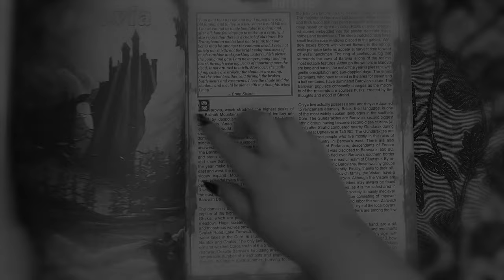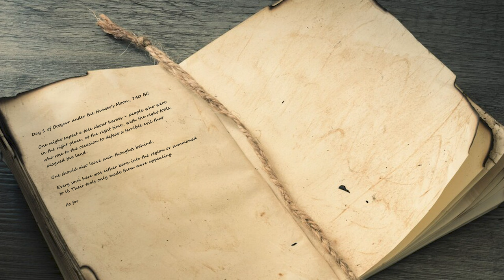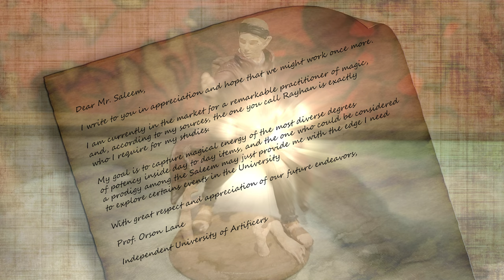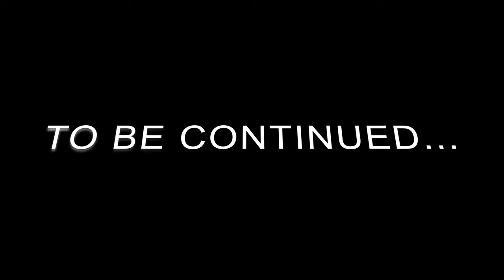"The Moon Above and the Sun Below" | Post Mortem (Curse of Strahd 5E) | S01E01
Our unlikely heroes gather themselves, caught up by the strands of fate that kept them apart so long. The mystical lands of Barovia summons them - and they wish to answer.

0:00 Intro
0:46 "Day I"
1:42 The University
2:12 Rayhan Saleem
4:00 Regulus Cor Leonis
4:50 Professor Orson Lane
5:12 "The Squawking Goose"
6:00 Surrounding Faith
7:52 Dark Persuasion
9:03 Bar Talks
9:42 Brad Nipple
10:10 Bohdan Sich
11:33 The Gathering of Souls
12:24 Outro

Even if it's only a like, a share and a comment, everything you do is worth more than platinum pieces to us.